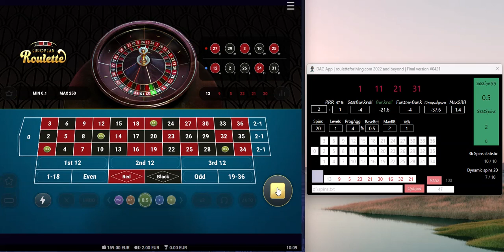DAG App | Sess. #31 | Vulkan Vegas Casino | online roulette systems & strategies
One lost progression, but good recovery with Bbet 0.5

Vulkan Vegas Casino | DAG App | online roulette systems & strategies